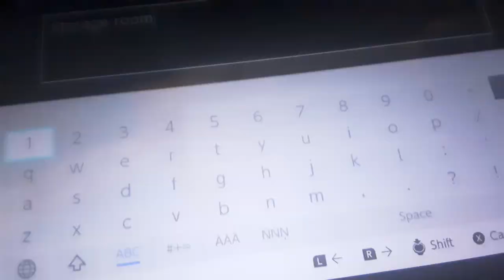Flat World E8 three rooms in caves area